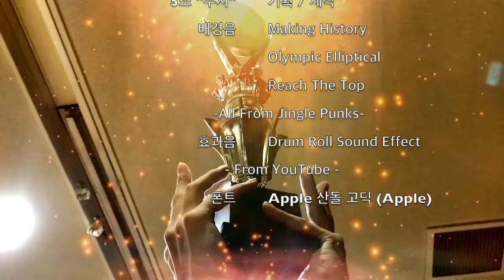반듯씨 저작권 서포터즈 8월 2차 영상입니다(5팀:MUJI)